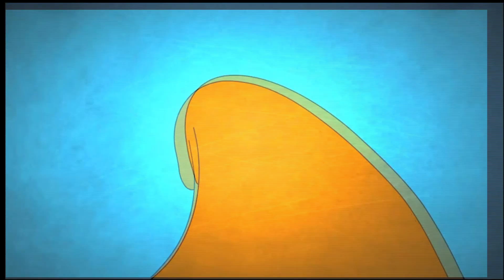Robot Chicken | Die besten Kreise | Adult Swim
Wann werden die Krähen endlich ihre Lektion lernen? Donut mess with Donutella. Jetzt verfügbar auf Vodafone GigaTV!